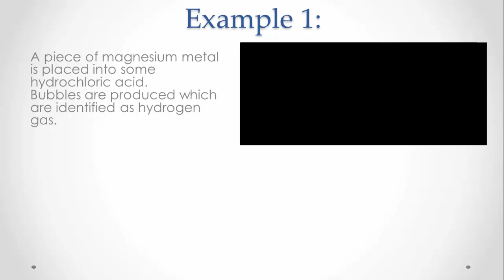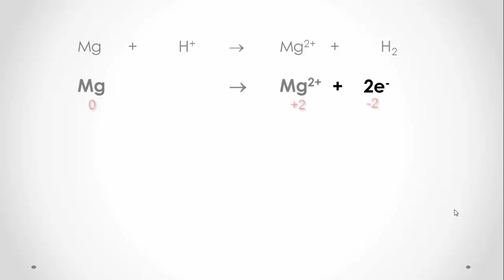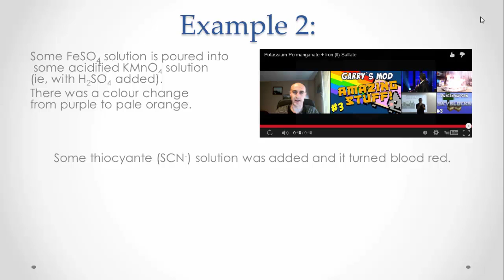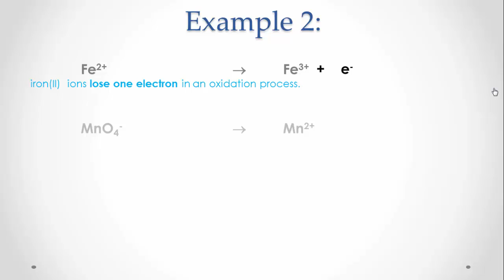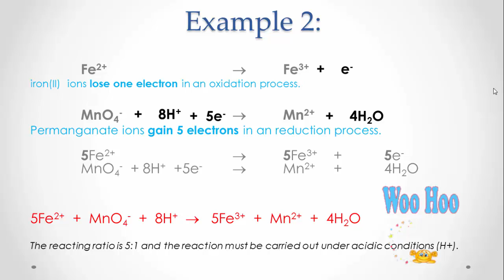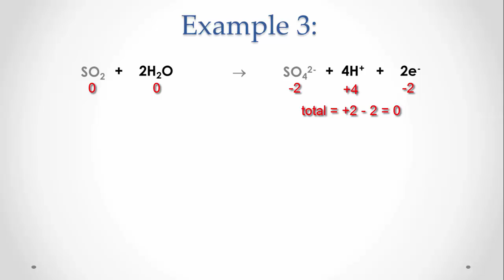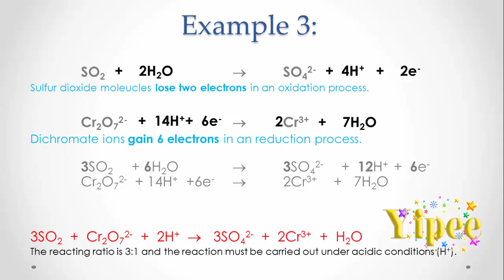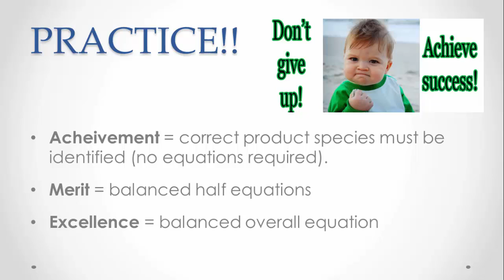Balancing Redox Equations (acidic solution)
A video presentation showing how to balance oxidation-reduction reactions under acidic conditions, by the half-equation method.